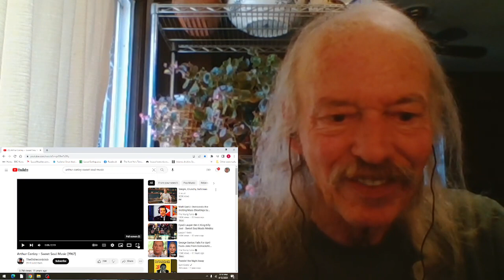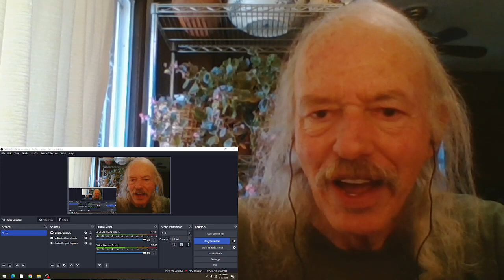Arthur Conley Sweet Soul Music REACTION